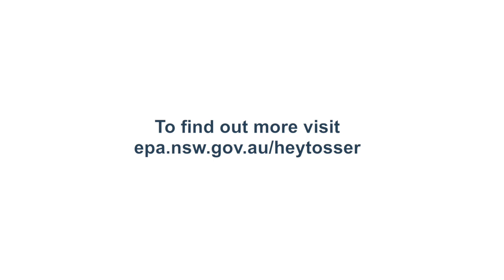HEY TOSSER! Radio advert - Train 2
We all want a healthy, clean environment to enjoy now and into the future - and we can all help make this a reality.
Learn about how you can help.

Each year over 25,000 tonnes of litter is tossed in NSW. Litter damages our natural environments, harms wildlife and sea creatures, can injure people and makes our spaces less safe. Littering also costs tax payers a lot of money.

The NSW Government has set an ambitious goal to make our state the least littered state in Australia by 2016. Get the facts on litter and see how you can help.